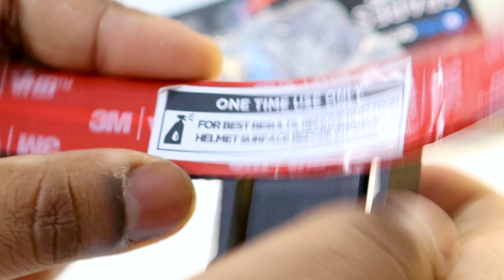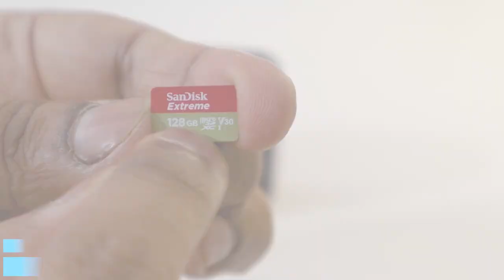Making the Best Moto Vlog Setup with Cost of Moto vlogging 😍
BEST MOTO VLOG SETUP FOR BEGINNER RIDERS

In this video, we're going to show you how to make the best Moto vlog setup. From the camera to the chin mount setup in the helmet, we'll go over the cost of a Moto vlogging setup and show you how to get the most out of your videos.

If you're looking to start filming your motorcycle adventures, this video is a great starting point! We'll show you how to set up your camera, choose the right Gopro, and edit your videos so you can create the best Moto vlogs possible.

BEST PRODUCTS THAT I USE

Chin Mount- 400/-

Gopro Mic Adapter- 4200

Ulanzi Case-1200/-

Maono 400 Mic- 400

J Mount- 160/-